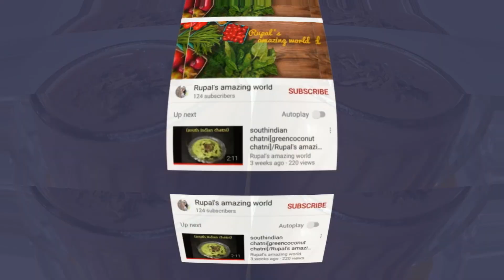સુરતી કોલ્ડ કોકો બનાવવાની પરફેક્ટ રીત | Cold Cocoa | Cold Coco Recipe | Rupal s amzing world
Cold Cocoa Recipe  | cold coco surat સુરતી કોલ્ડ કોકો કેવી રીતે બનાવવો |

નમસ્તે મિત્રો, આજે આપણે બનાવશું ગરમી માં પીવાતો ઠંડો ઠંડો કોલ્ડ કોકો - cold coco  જે તમે પણ તમારી ઘરે સરળતાથી બનાવી શકો છો...
Hello friends, today we will make "cold coco" that you too can make at home.

Ingredients list :
1 ltr. full fate milk
1tsp corn flour
2tsp Custard Powder
2tsp dark coco powder [kadva coco powder]
3tsp sweet coco powder [meetha coco powder]
10tsp sugar
water